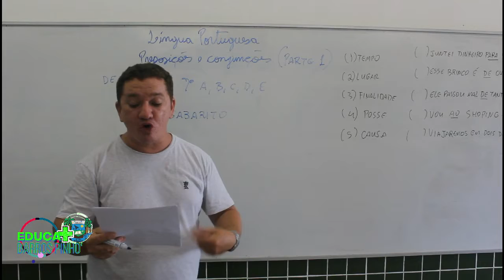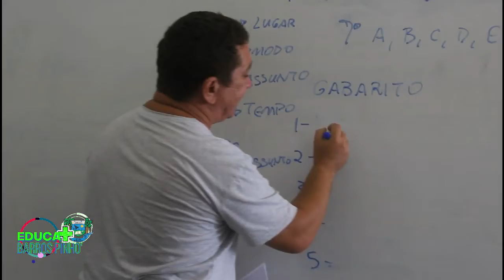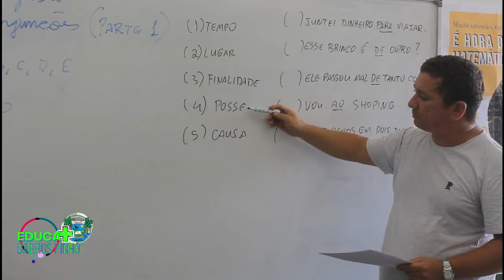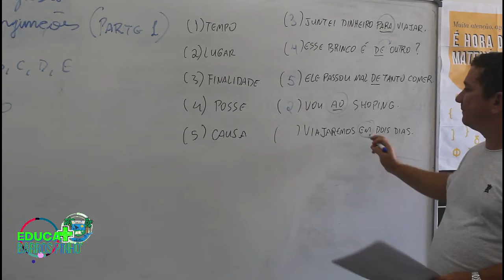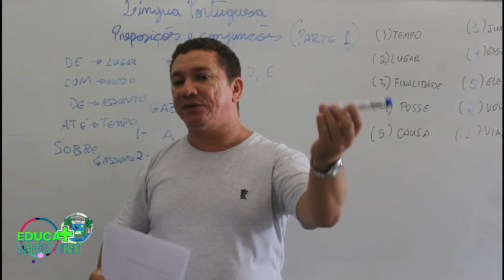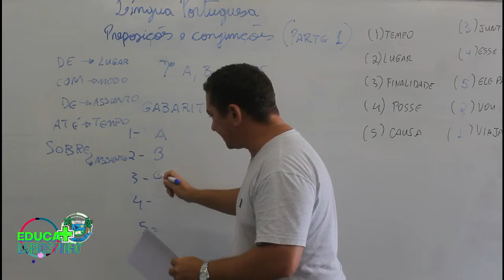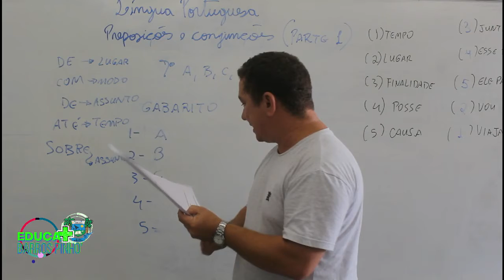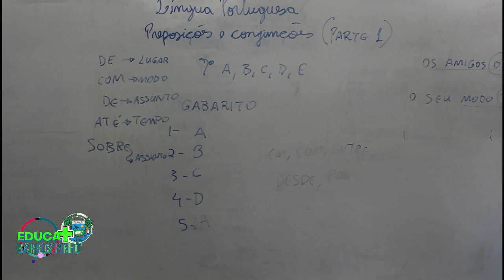Aula de Português - Correção Preposição e Conjunções - Part 1 - 7º anos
Professor Veriano